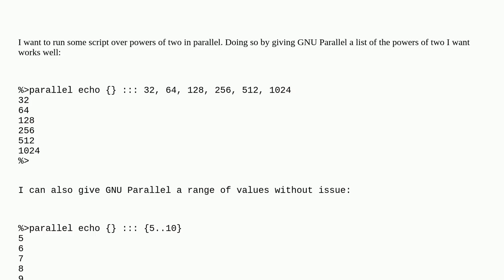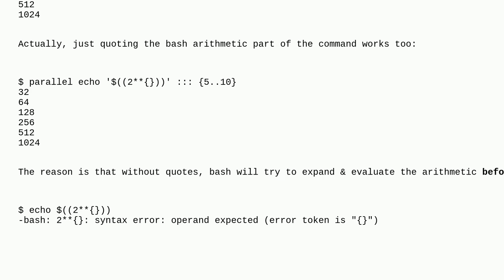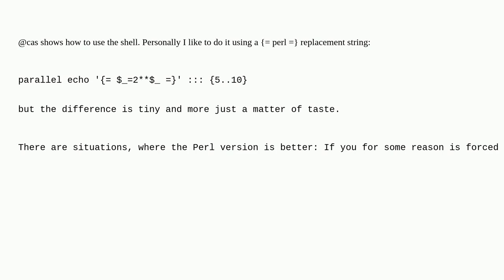Unix: Arithmetic with GNU parallel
Arithmetic with GNU parallel

A special thanks goes out to the awesome community

  gnu-parallel bash